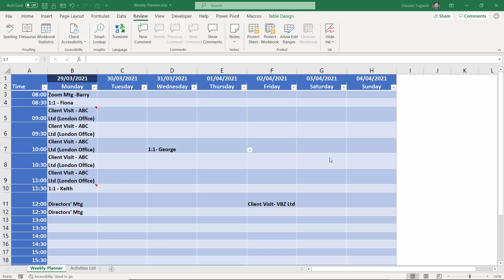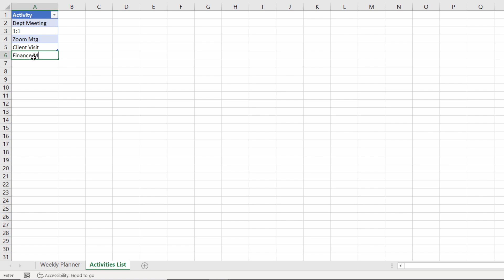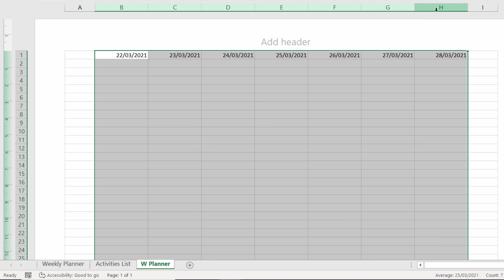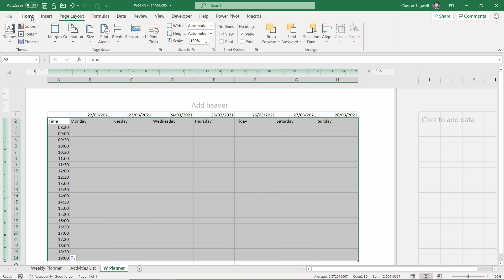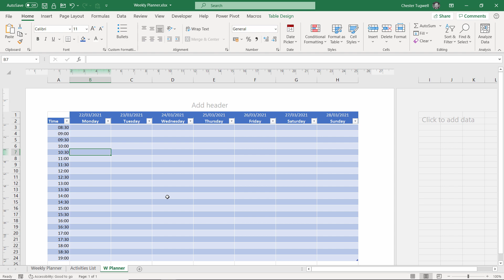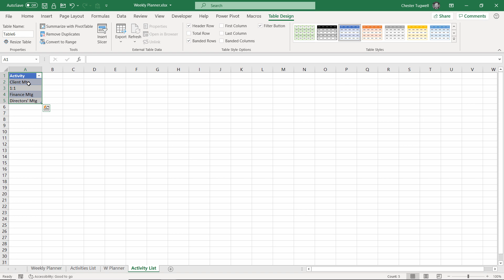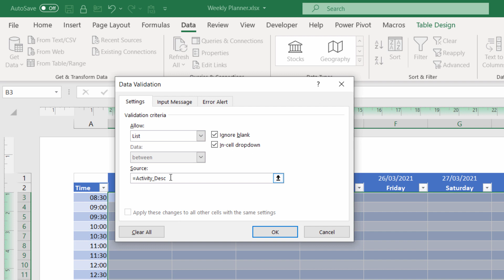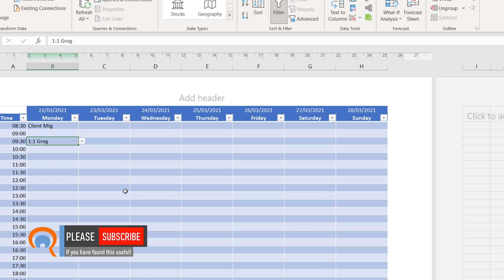How to Make a Weekly Planner in Excel | Weekly Schedule Template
In this video I demonstrate how to make a weekly planner in Excel.  The planner gives you an activity drop-down which you can update with new activities at any point.